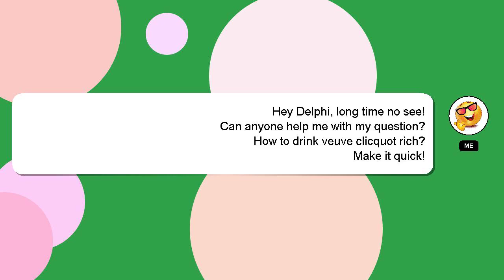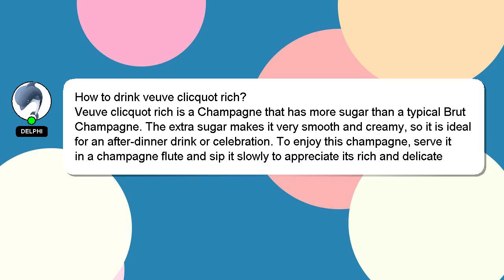How to drink veuve clicquot rich?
An introduction to myself in a few words, Hey, I'm known as Delphi. Allow me to provide support in answering your questions. - How to drink veuve clicquot rich?

Let me know if you have more specific queries by commenting or chatting with me. A 'heart' from me is a way of showing appreciation for your answer.

*2 What we are experimenting :*